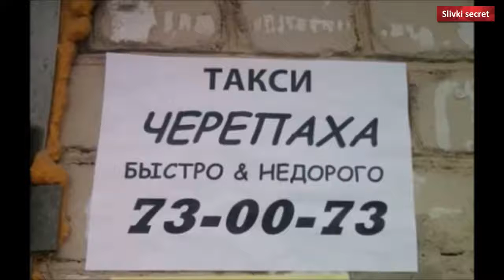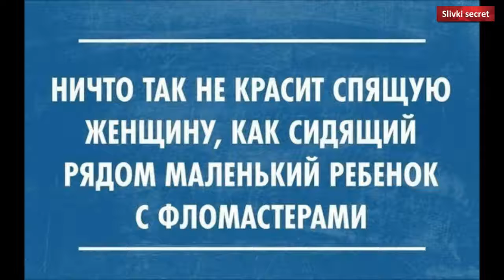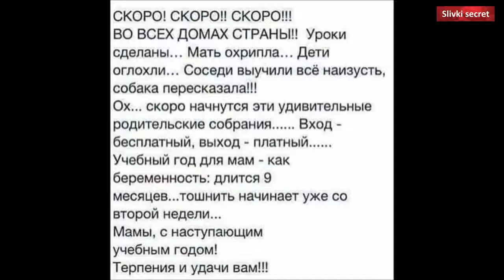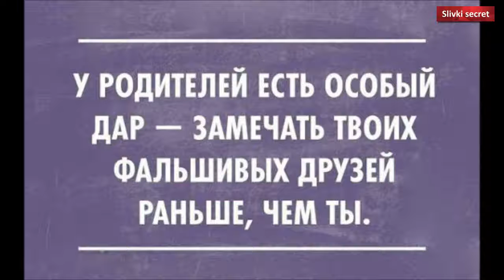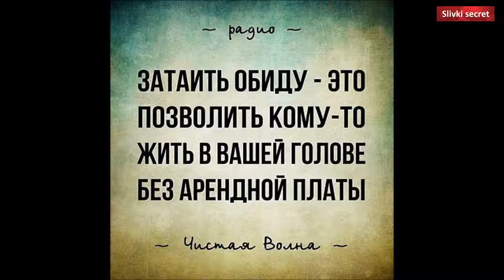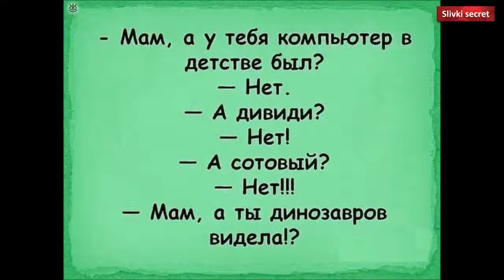Приколы 2016 (часть 2)